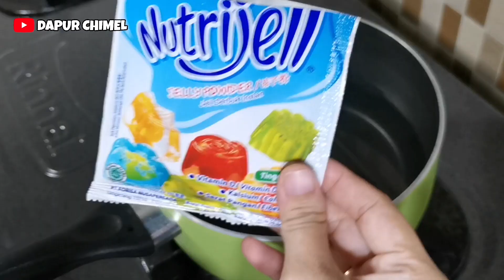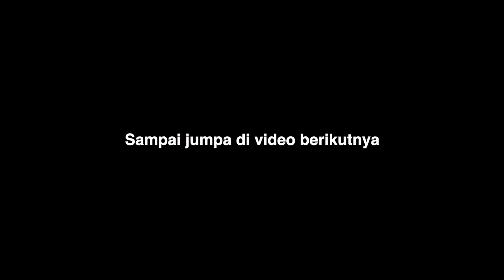PUDING MAWAR RED VELVET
Assalamu'alaikum teman-teman, video Dapur Chimel kali ini bagaimana cara membuat Puding Mawar Kaca rasa RedVelvet. Pudingnya ini cantik banget warnanya, cocok banget sebagai puding hantaran pernikahan atau lamaran selain dijadikan puding ulangtahun.

Resep Puding Mawar RedVelvet :
* Puding Mawar
- 400 ml susu UHT
- 5 sdm gula pasir
- 1/2 bungkus bubuk agar-agar
- 1 sdt pasta redvelvet

* Puding Bening :
- 600 ml air
- 150 gr gula pasir
- 1/2 bungkus bubuk agar-agar
- 1/2 bungkus nutrijell plain
- 1/2 sdt pasta redvelvet

* Puding Susu :
- 850 ml susu UHT
- 1 bungkus bubuk agar-agar
- 200 gr gula pasir

Untuk langkah pembuatannya bisa dilihat videonya diatas.